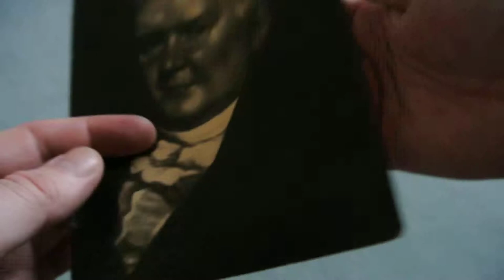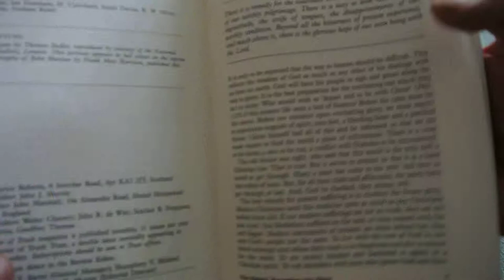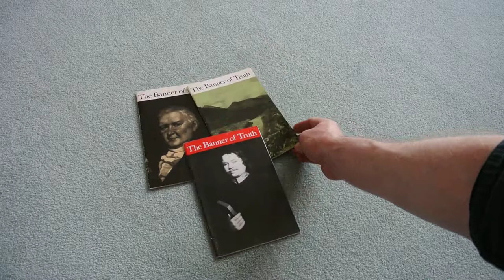The Banner of Truth April 1987